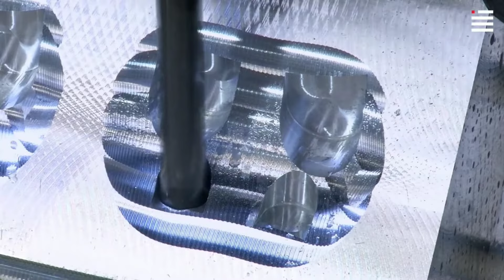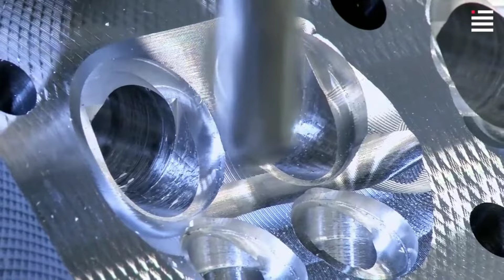USINAGEM DE BLOCO DE MOTOR EM CENTRO DE USINAGEM 5 EIXOS.😲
O processo de fabricação de blocos de motores de automóveis utiliza as máquinas CNC mais sofisticadas do mundo.
Este vídeo explica resumidamente como fazer um bloco de motor, especialmente um bloco de motor de carro, utilizando as ferramentas mais avançadas, nomeadamente uma máquina CNC.

Espero que gostem de assistir este processo de fabricação extraordinário. Não se esqueça de curtir, deixar seus comentários e se INSCREVER.

centro_de_usinagem_5°_eixo
centro_de_usinagem_4°_eixo